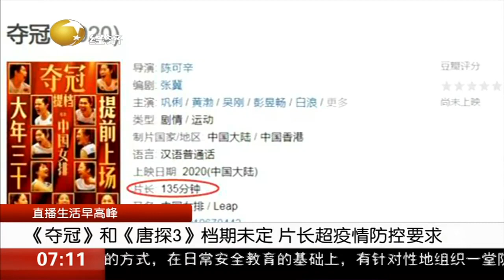《夺冠》和《唐探3》档期未定，片长超疫情防控要求